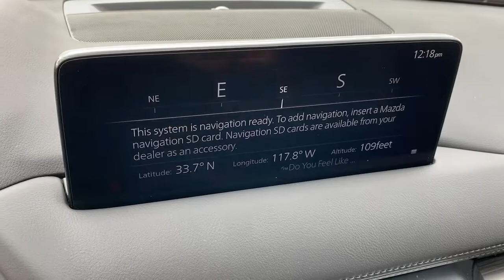2022 Mazda CX-5 Tustin, Irvine, Orange County, Santa Ana, Costa Mesa, CA M524717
Soul Red Crystal Metallic New 2022 Mazda CX-5 available in Tustin, California at Tustin Mazda. Servicing the Irvine, Orange County, Santa Ana, Costa Mesa, CA area.
2022 Mazda CX-5 2.5 S Premium Plus Package - Stock#: M524717 - VIN#: JM3KFBEM4N0524717

Tustin Mazda
28 Auto Center Dr